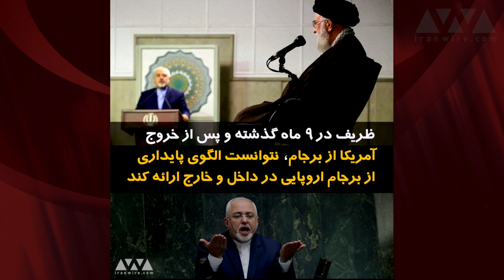اثرات اقتصادی استعفای جواد ظریف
هرچند خبر استعفاى_ظريف غیرمنتظره بود، اما بعید است به تغییر محسوسی در مناسبات سیاست خارجی و اقتصاد ایران بیانجامد. شاید رفتن او در کوتاه‌مدت باعث شوک روانی و التهاب بازار ایران شود، اما در وضعیت کلی رو به سقوط اقتصاد ایران اثری ندارد. به این دلیل ساده که برجام، اعتبار و چکیده عملکرد ظریف بود و با خروج آمریکا از برجام، کار او هم در وزارت خارجه تمام شد. ظریف در ۹ ماه گذشته و پس از خروج آمریکا از برجام، نتوانست الگوی پایداری از برجام اروپایی در داخل و خارج ارائه کند. او حتی زورش به راه انداختن کانال مالی محدود با اروپا هم نرسید و نتوانست مخالفان داخلی را به پذیرفتن لوایح ضد پولشویی راضی کند. طرح‌های بازسازی ساختار وزارت خارجه به نفع اقتصاد و تلاش‌هایش برای عادی نشان دادن اوضاع نیز همه بی‌نتیجه ماندند.